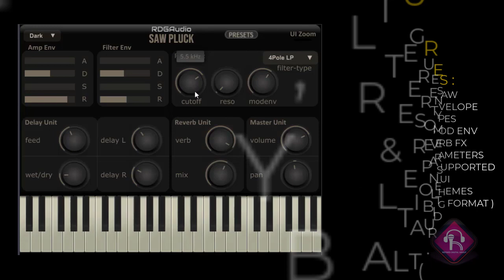First look FREE SawPluck RDGAudio AU-VST3 Analog Trance Pluck Synthesizer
SawPluck is our first Analogue Emulated Trance Pluck Synthesizer for quick Trance Chords, Riffs and Melody creation. We have carefully crafted all the details of analogue circuitry and electronic components through advanced DSP and Mathematics. Coded through C++ Framework.

Why did we make Analogue Virtual Emulation?

Although it’s a Single Oscillator Synthesizer still it has a very warm sound what is usually missing in regular subtractive synthesizer. When you will play and tweak it’s settings you will get pure rich analog Pluck sound inside your DAW.

Is It FREE for personal and commercial use?

Yes, It is currently giving away for FREE.

The plugin is FREE.
It is MAC AU, VST3 and Windows x64 VST3.